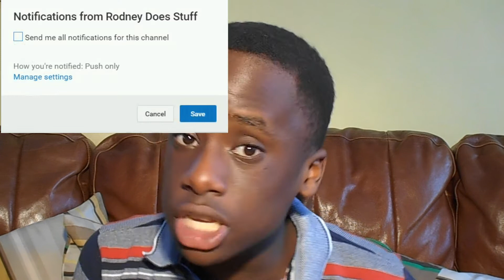(Storytime! #3) The Time I Got Lost At Asda...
That is why you need to be careful of what you do! I hope you enjoyed this episode of Storytime!